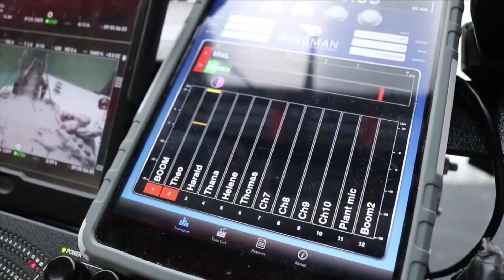Sådan laver man julekalender | Backstage på Theo & Den Magiske Talisman | Ultra